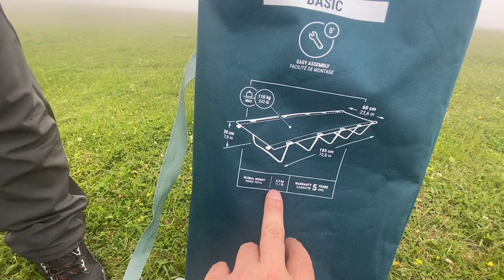Quechua Camp Bed (Basıc) /Kamp Yatağı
Şişme yataklara son. Ayaklı kamp yatağı kolay kurulum ve yer kaplamayan harika bir ürün.Rahatlığı ve yerden yüksekliği ile size güven verecek.
Ürün şu anda piyasalarda yok.Yurtdışı decathlon bayileri için link bırakıyorum.